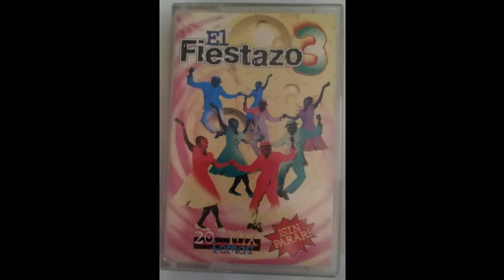El fiestazo 3